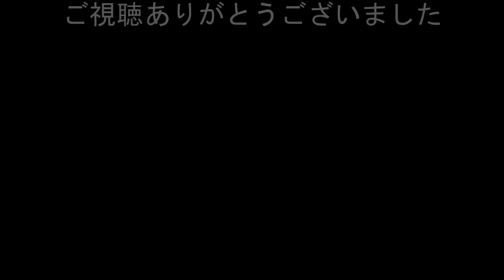【またまた超スッキリ!】プリウスが黄色線を無視する強引な走行で警察官に強制停止させられた瞬間!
車間距離も短い上に違法な車線変更。今後はちゃんとした運転をして下さる事を望みます。
・緊急走行の救急車が接近しているのに平然と直前を渡り続ける女性